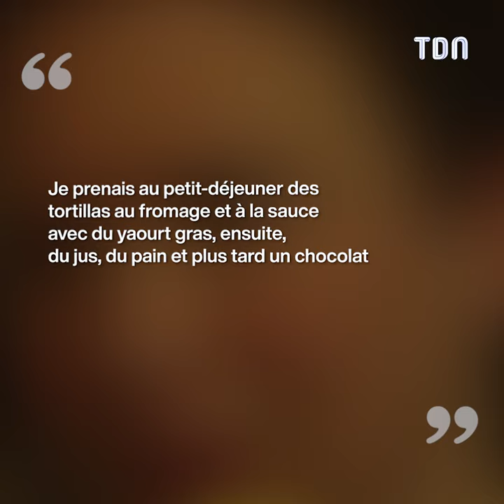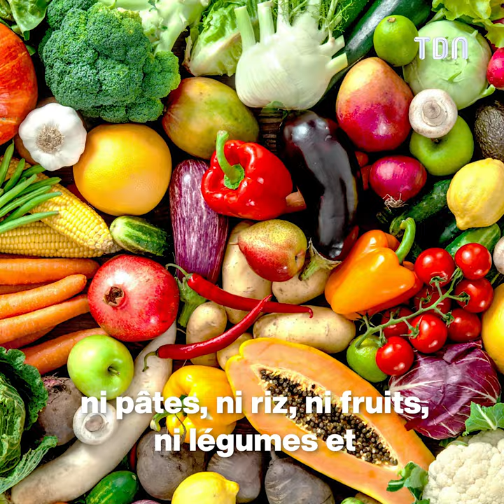Les terribles régimes que René Zellweger s’est imposés pour ses rôles